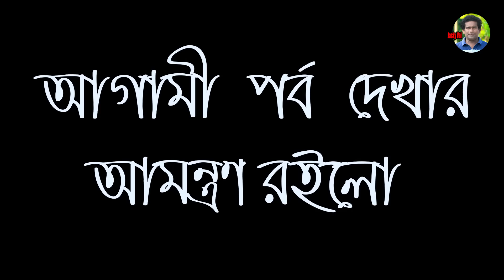সুন্দরি রুবি পাগলি মার্কেটে এসেও এ কেমন পাগলামি। দর্শকের অনুরোধে গান গাইতে বাধ্য হলো। Rubi Pagli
ভিডিওটি সম্পূর্ণ কাল্পনিক। কারো জিবনের সাথে মিলে গেলে আন্তরিক ভাবে দুঃখিত

তাই আমাদের এই ভিডিওটি আপনাদের ভালো লাগলে লাইক,কমেন্ট,শেয়ার করুন

This Video Credit:-
Content Name:
Cast:
D.O.P: Md. Imam Hasan
Edit & Color: Md. Imam Hasan
Scrip & Director: Jacky Vai
Level: Jacky Vai
ANTI-PIRACY WARNING *
This content is Copyright to "Jacky Vai" ! Legal action will be taken against those who violate the copyright of the following material presented.

Md Jakirul Islam